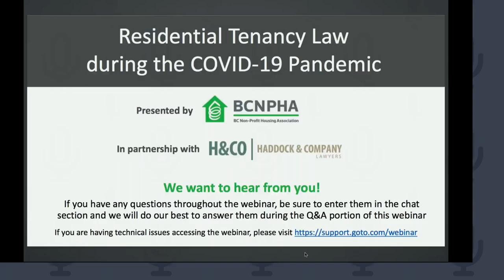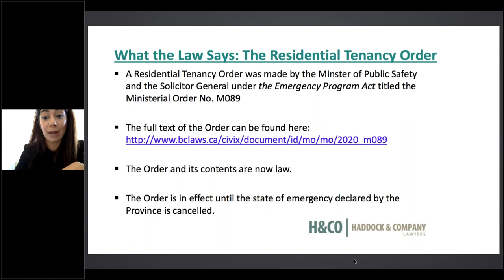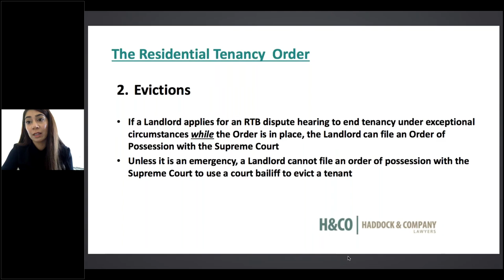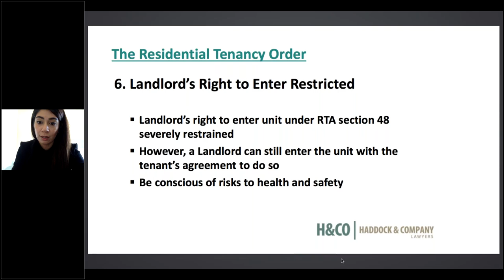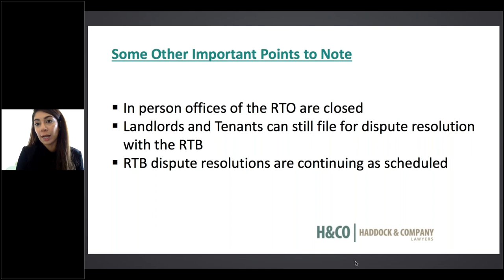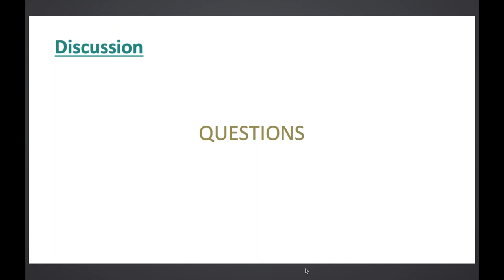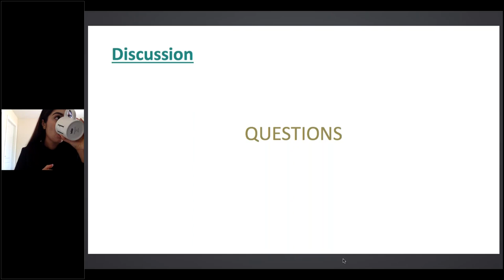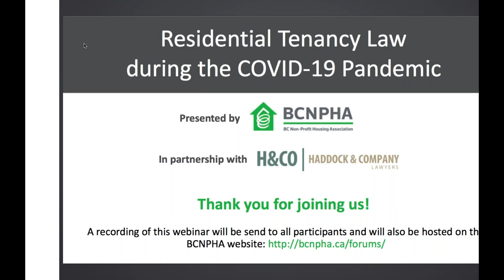Webinar: Residential Tenancy Law during the COVID-19 Pandemic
Ripan Hans, Associate Lawyer with Haddock & Company Lawyers, presented on the RTA and current policy changes passed in the context of COVID-19, and how they apply to the Community Housing Sector.

Ripan was called to the British Columbia Bar Association in 2017, and currently works in landlord tenancy law. She has appeared for clients on matters regarding the RTA at the tribunal level, the Supreme Court of British Columbia, and at the Court of Appeal.